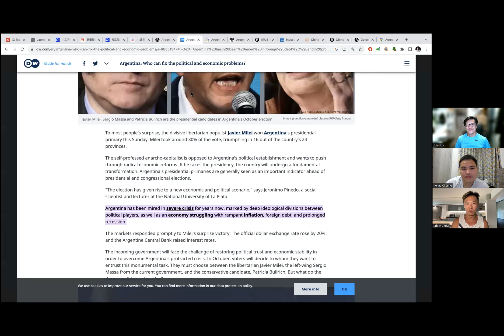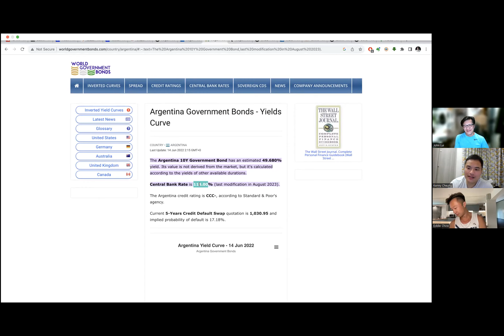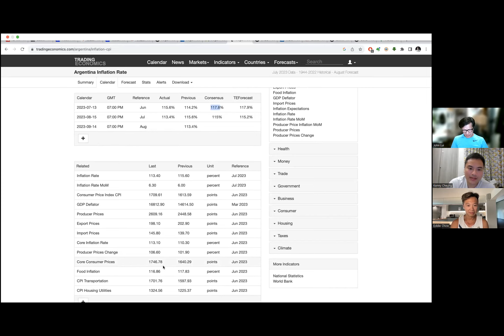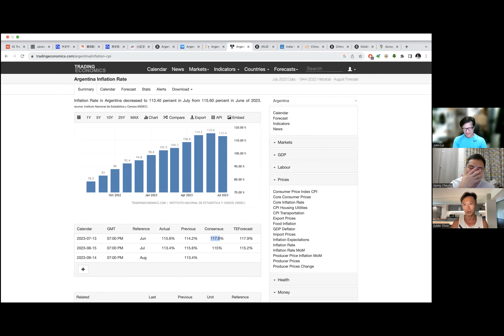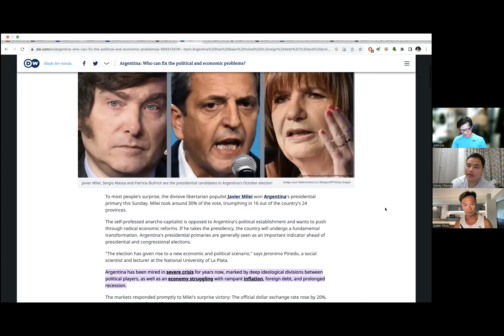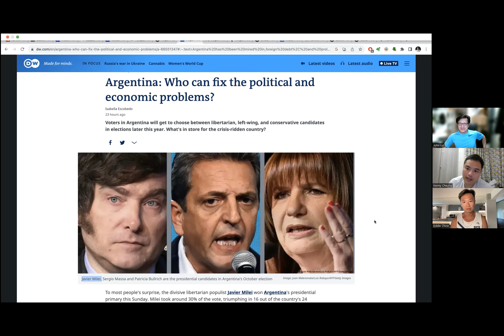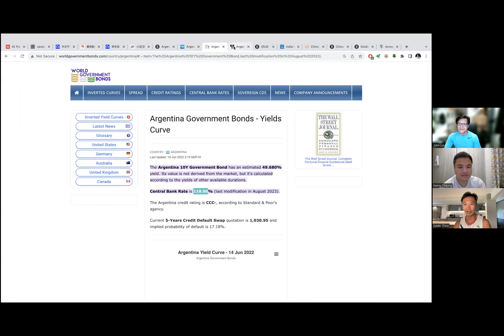〈宏觀經濟〉2 EP_166d: 旅行團商業模式過時/ 阿根廷初選引發貨幣狂貶值/ 通脹180%水深火熱